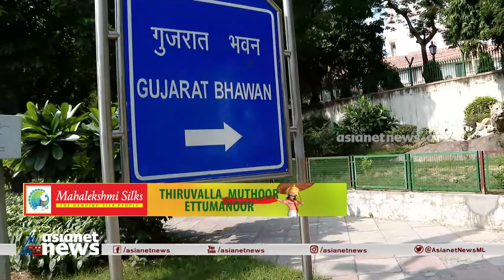ടീസ്റ്റ സെറ്റൽവാദിന്‍റെ ജാമ്യാപേക്ഷ ഇന്ന് സുപ്രീം കോടതിയിൽ